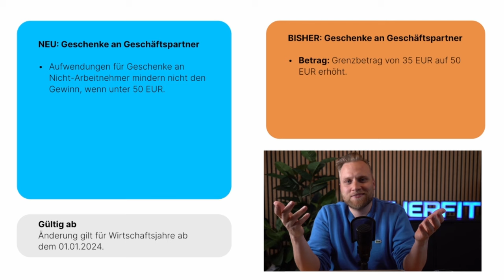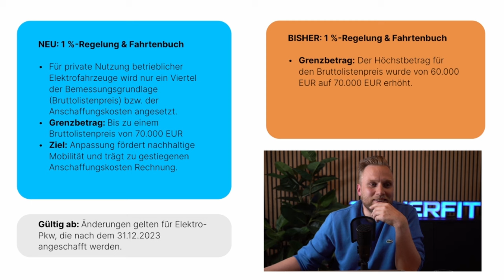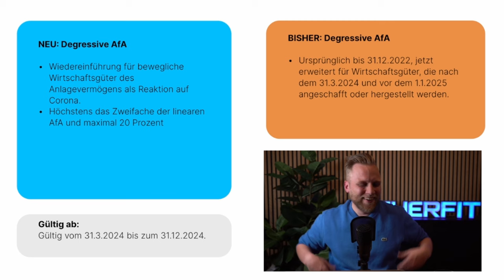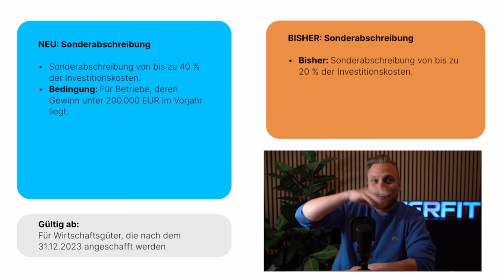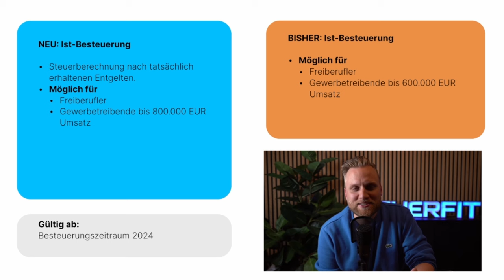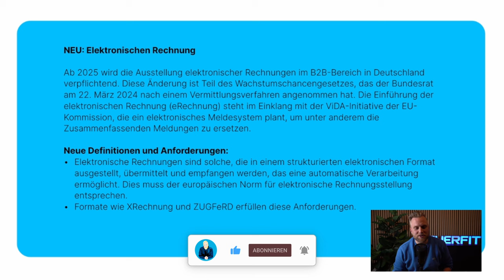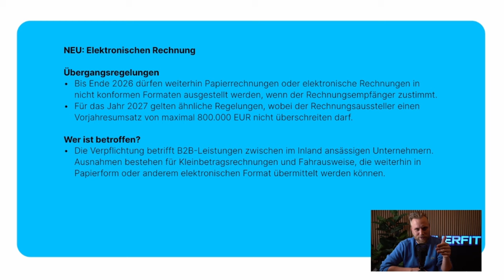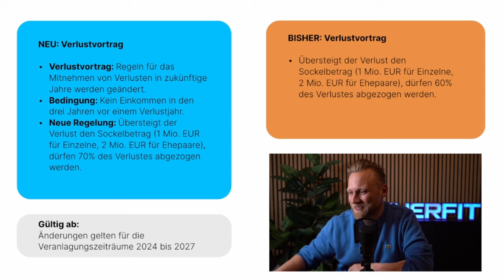Wachstumschancengesetz erklärt: Auswirkungen auf Selbstständige! | LIVE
▬ Mehr Informationen ▬▬▬▬▬▬▬▬▬▬▬▬▬▬▬▬

Erfahre in diesem Live-Stream, was im neuen Wachstumschancengesetz steht. Wir brechen die komplexen Neuerungen herunter und zeigen dir, welche Chancen und Herausforderungen auf dich warten. Erfahre, wie du von den Änderungen profitieren kannst, von Steuervorteilen bis hin zu Anpassungen in der Buchhaltung.

▬ Empfehlungen ▬▬▬▬▬▬▬▬▬▬▬▬▬▬▬▬

▬ Timestamps ▬▬▬▬▬▬▬▬▬▬▬▬▬▬▬

0:00​ - Intro
0:20 - Geschenke an Geschäftspartner
1:46 - E-Auto
6:26 - degressive Abschreibung
11:58 - degressive Abschreibung Wohngebäude
14:37 - Sonderabschreibung
17:33 - private Veräußerungsgeschäfte
19:20 - Umsatzsteuervoranmeldung
20:30 - Kleinunternehmer und Umsatzsteuer
21:16 - Ist-Besteuerung
23:12 - Buchführungspflicht
24:53 - E-Rechnung
39:11 - Verlustvortrag
40:29 - Outro